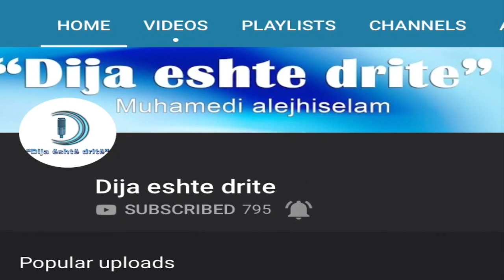A eshte e mundur arrritja e lumturise. Shejh Sulejman Ruhejli